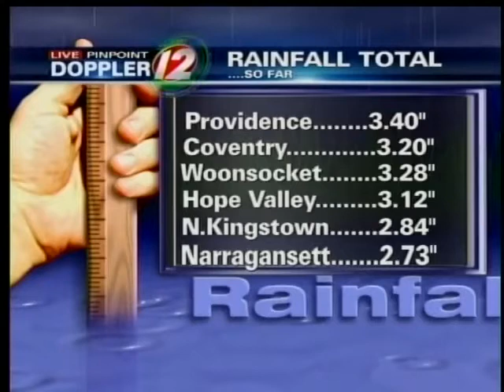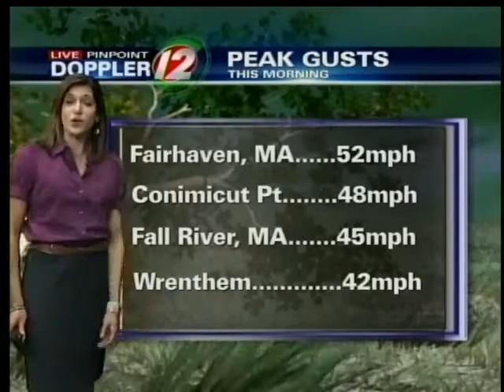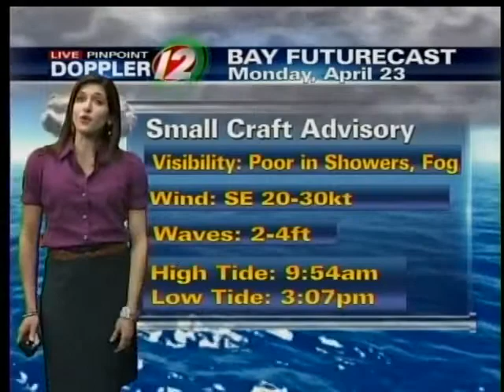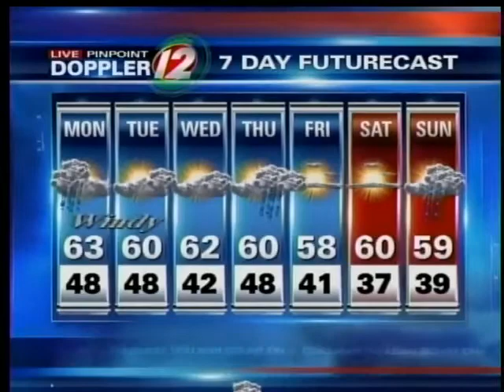Pinpoint Futurecast: 4/23